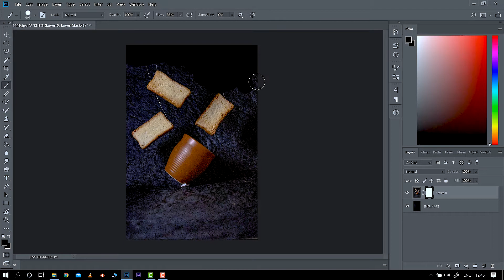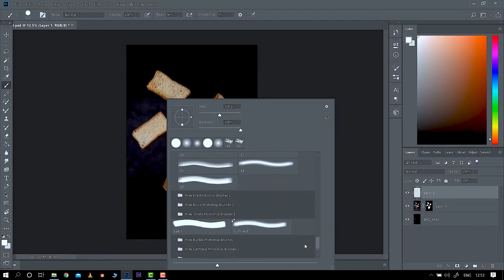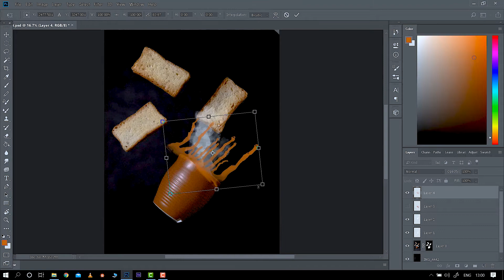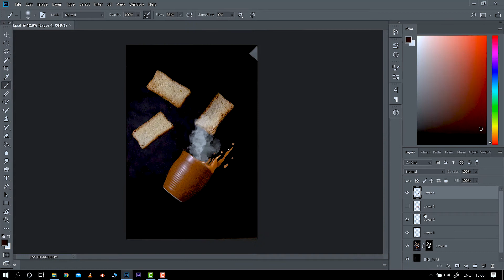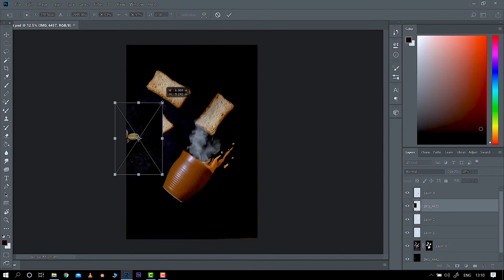Flying food photography.( How to shoot and edit in home) easy way.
In this video I showed how anyone can shoot creative photos in home simple and easy way.